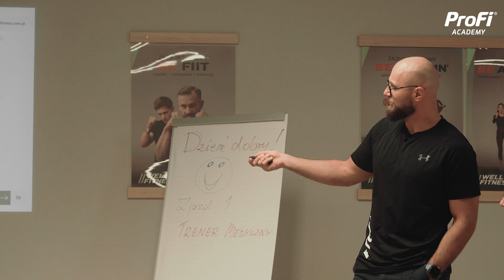TAŚMA POWIERZCHOWNA KOŃCZYNY GÓRNEJ - TRENER MEDYCZNY